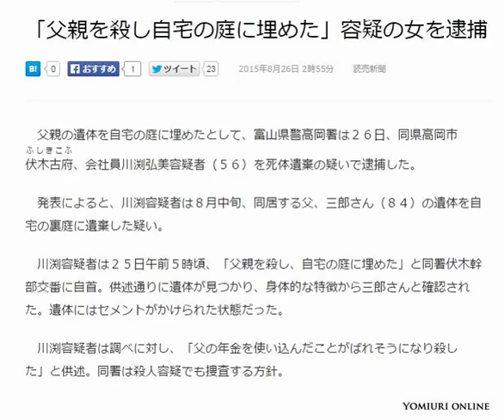父親を殺害し庭に埋める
父親の遺体を自宅の庭に埋めたとして、富山県警高岡署は２６日、同県高岡市伏木古府ふしきこふ、会社員川渕弘美容疑者（５６）を死体遺棄の疑いで逮捕した。

　発表によると、川渕容疑者は８月中旬、同居する父、三郎さん（８４）の遺体を自宅の裏庭に遺棄した疑い。

　川渕容疑者は２５日午前５時頃、「父親を殺し、自宅の庭に埋めた」と同署伏木幹部交番に自首。供述通りに遺体が見つかり、身体的な特徴から三郎さんと確認された。遺体にはセメントがかけられた状態だった。

　川渕容疑者は調べに対し、「父の年金を使い込んだことがばれそうになり殺した」と供述。同署は殺人容疑でも捜査する方針。